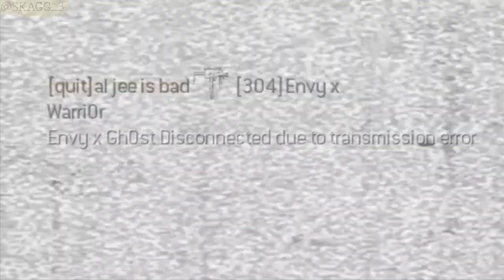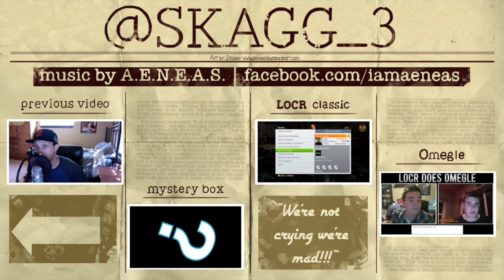MW3 Rage Sessions | Ironic Rage Quit